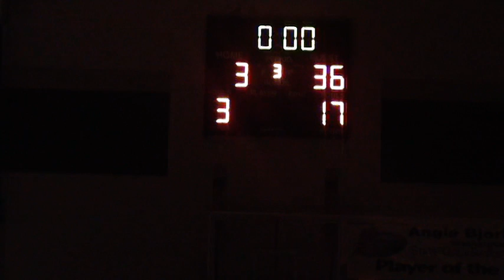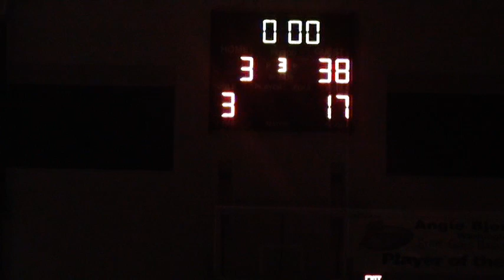2008 11 1 133 Andrew Hochstrasser BSU tech fall Brett Mahe NCU 17 3